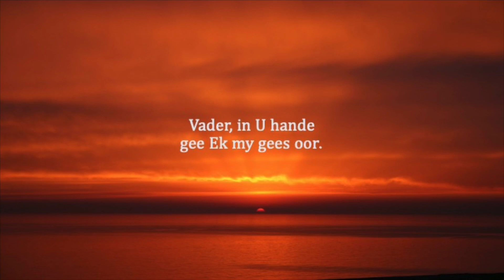Vader, in U hande gee Ek my gees oor.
Aangebied deur Ds. Gerhard Wessels.